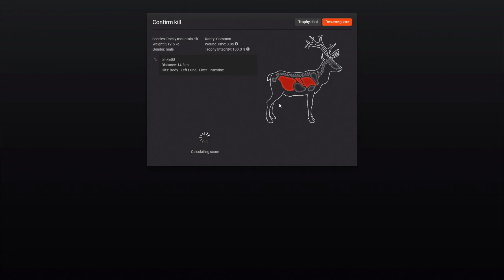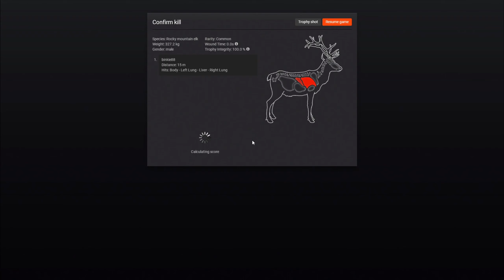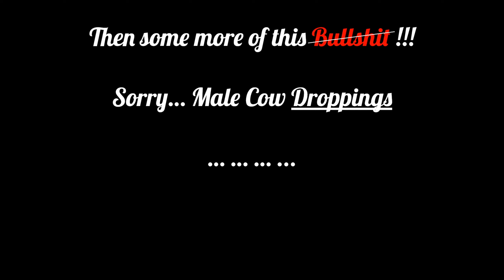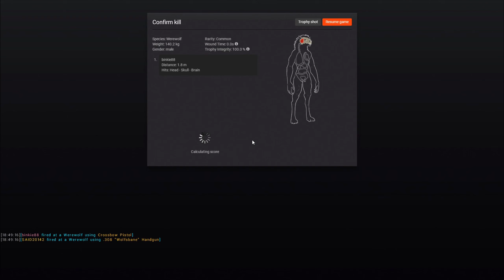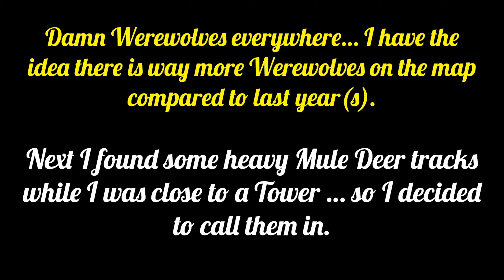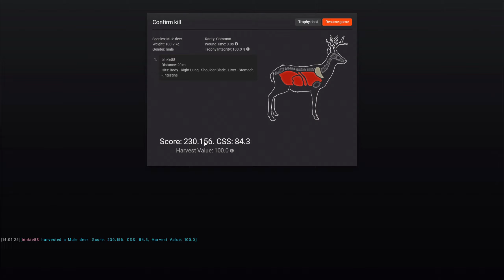Hunter Classic: Halloween 2020/Getting Side-Tracked.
hunting the Halloween Event 2020.